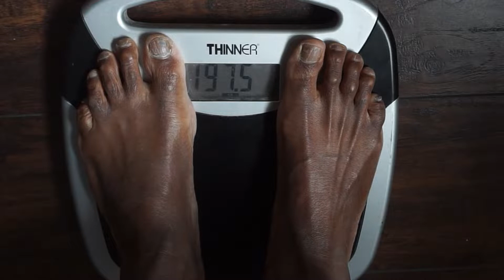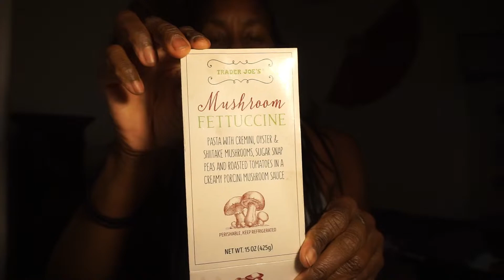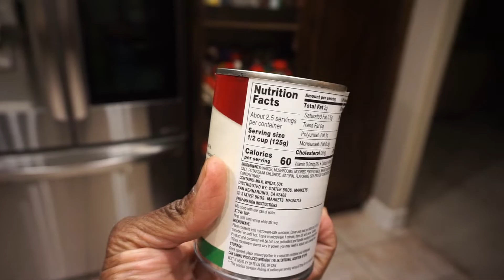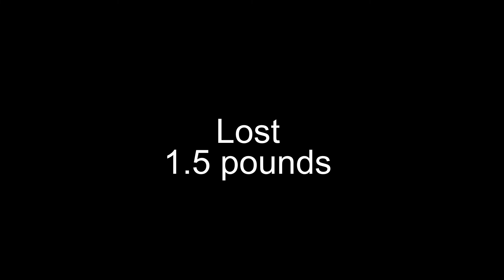The Week before Weigh-in Recap Vlog - Food and Workout Highlights - Losing 1.5 pounds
Featuring my Weekly Tuesday Weigh-in for February 1, 2022, where I lost 1.5 pounds. Vlogging the week before highlight in my food intake and workouts.

Documenting my Weight Loss Journey towards losing 25 pounds by July 2022.

You can't out exercise a bad diet, so I'm working on improving my diet, while reducing my calorie intake, learning how to cook and enjoy the journey.

Road to success is not a straight line". I'm still on my Weight Loss Journey. 😖😃